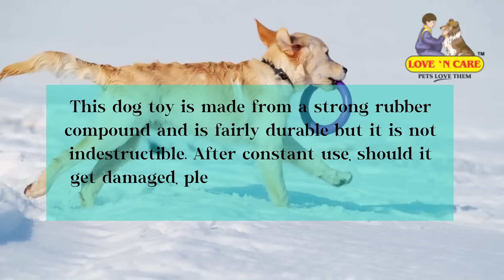Rubber Frisby Rings For Dogs | Love’N Care Toys - India Most Lovable Brand Proudly Made in INDIA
Rubber Frisby Rings Dog Toy, made from 100% Organic Natural Rubber.
It can be used as a water trainer and also as an air trainer, floats in water and can also be caught by your dog in mid air.

This dog toy is made from a strong rubber compound and is fairly durable but it is not indestructible. After constant use, should it get damaged, please discard and buy a new one.

Use these Products to help your puppy & dog, go from chewing up everything in our house to only chewing on his chew toys.

Recommend Products & Toys

The above links for the recommended toys, these toys are all Oliver-approved and tested!